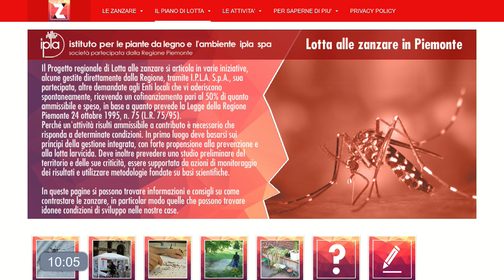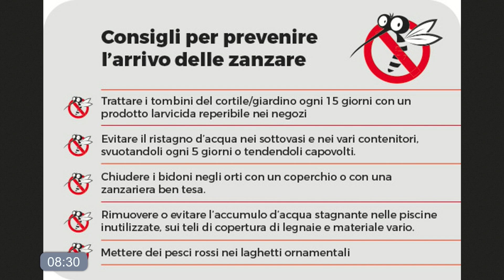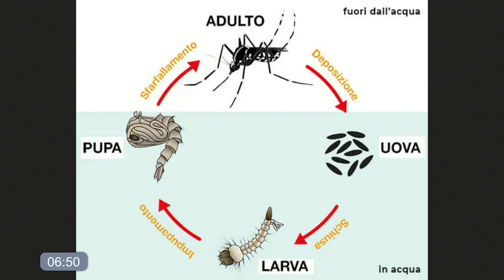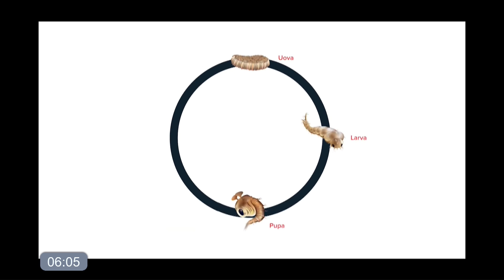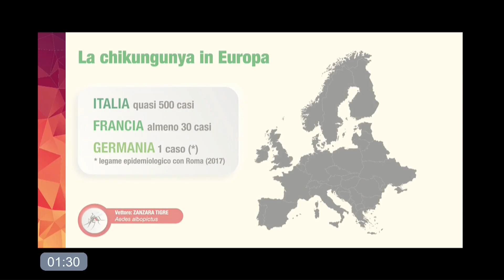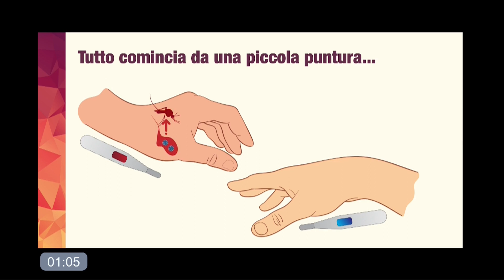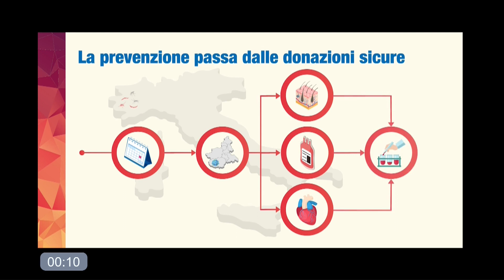2023 piemonte futuro roberto